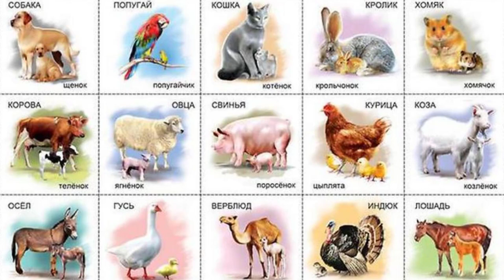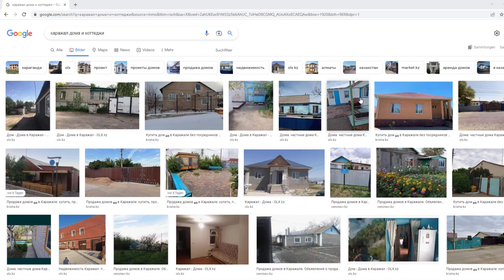ГОРОДА КРУПНЫМ ПЛАНОМ. Каражал НОВЫЙ ГОРОД.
Моя Интернет-Страничка
🔵 Cмотрите и другие ролики ► РАССКАЗ О МОЕМ ДЕТСТВЕ & Славный город Каражал - 2020 Каражал 1 мая 2022 Города: крупным планом - Каражал О РАЗВИТИИ КАРАЖАЛА Каражал 2022 Каражал. 2021г. Великолепная четверка  Славный город Каражал - 2020 Заброшенные города Казахстана: Сарань, Каражал, Приозёрск. Krisha KZ 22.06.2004 Каражал, выпускники школ города на торжественной части Каражал февраль 2021год Ночной Каражал декабрь 2021года МОЙ СОВЕТ ВАМ: ПРИ ЛЮБЫХ ОБСТОЯТЕЛЬСТВАХ. КАРАЖАЛ Шахта Западный Каражал